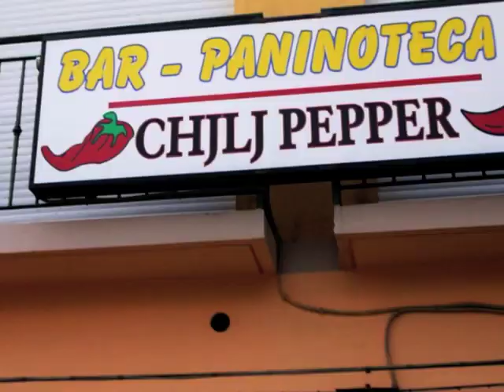PELIPE - Top Flow feat Phobik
Secondo singolo estratto dall' album di Pelipe "Ascumprèèè?!".

Testi di Pelipe e Phobik, musica di Pelipe.
Registrato al Black Death Studio da Phobik.
Prodotto, editato, mixato e masterizzato da Pelipe al Beat Cave Studio.

PHOBIK TEAM 2012